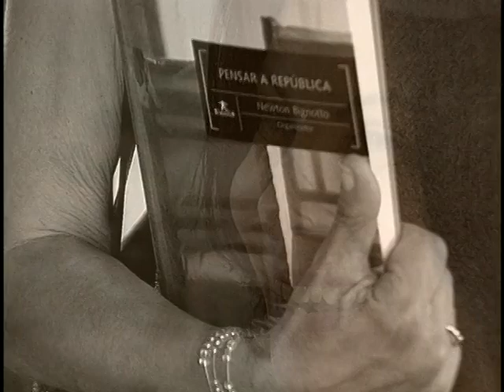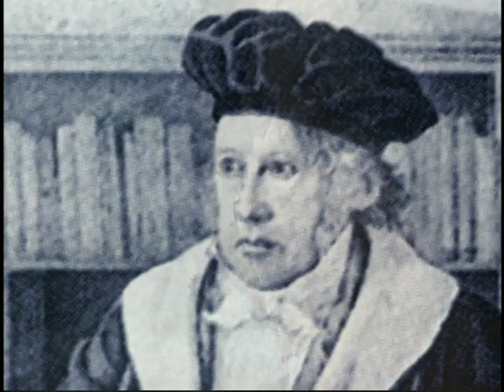Memória e Poder - Universidade: Olgária Matos (2000)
Reprodução sem fins lucrativos. Visa apenas divulgação de conteúdo.